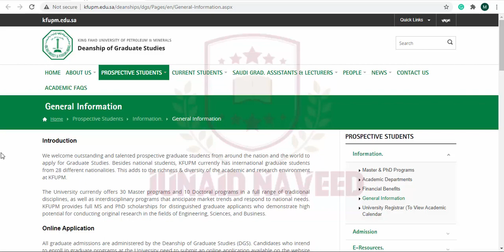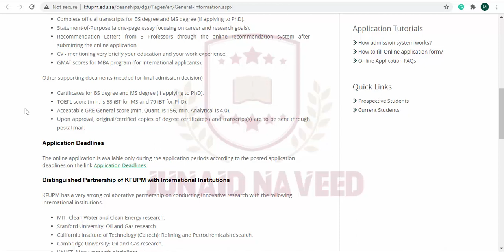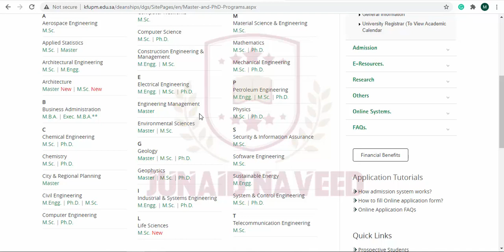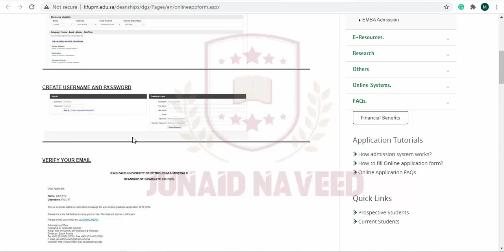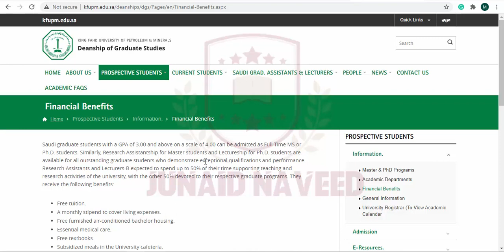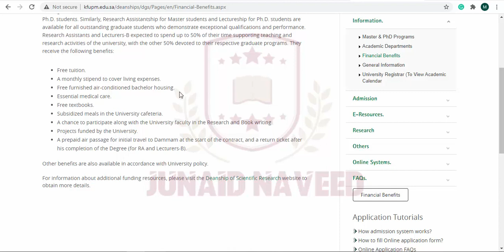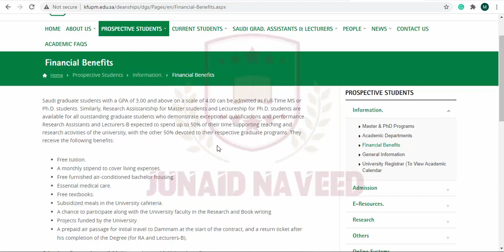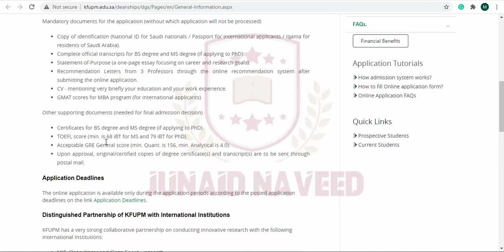King Fahd University Scholarship 2021 KFUPM Fully Funded Study in Saudi Arabia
The Deanship of Graduate Educations at King Fahd University of Petroleum and Minerals (KFUPM) is delighted to publicize that KFUPM offers full MS and Ph.D. scholarships for great graduate candidates who establish high capabilities for participating in original research in the areas of Engineering, Sciences, and Business. Are you International Candidates and searching for international scholarships in Saudi Arabia or The best universities then King Fahd University of Petroleum and Minerals (KFUPM)? So now you can apply KFUPM on Fully Funded Deanship Scholarships for the academic year of 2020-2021. This Scholarship will offer you full monetary support in your academic career. Deanship Scholarship 2021 is great to offer to gain international students to study in KFUPM. KFUPM Fully Funded Scholarship 2020 for all who are research-oriented and need to study in the presented programs for Master and Ph.D. degree.